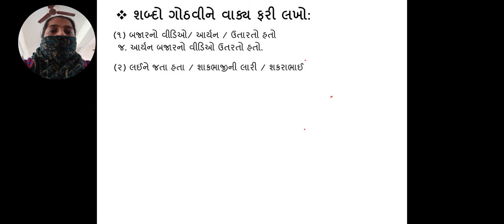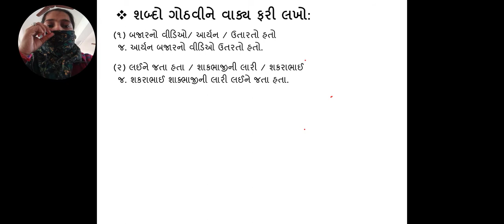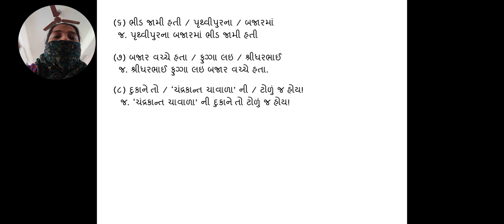ધો ૨ કલ્લોલ પાઠ ૬